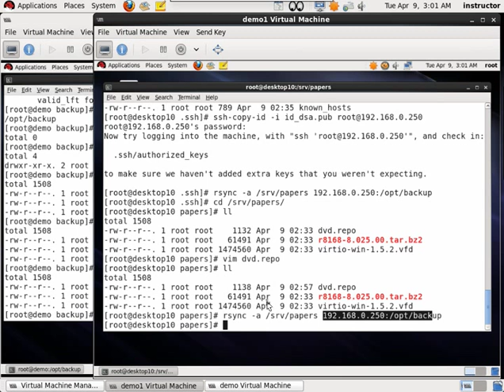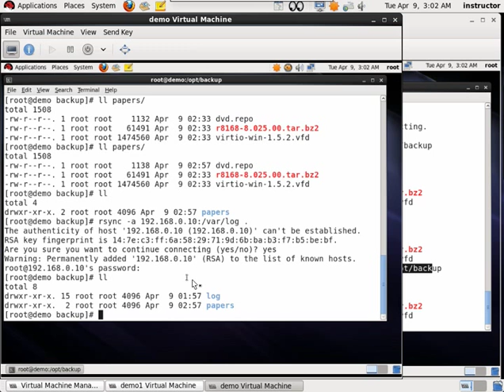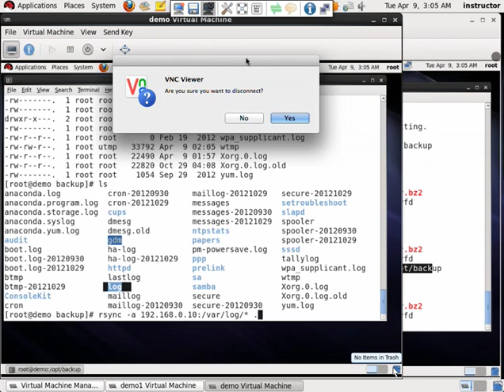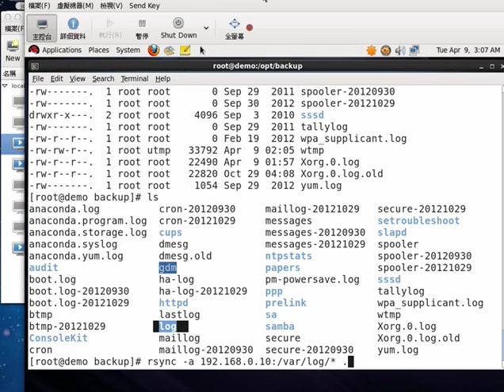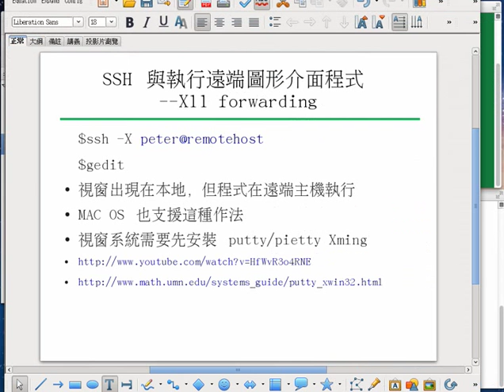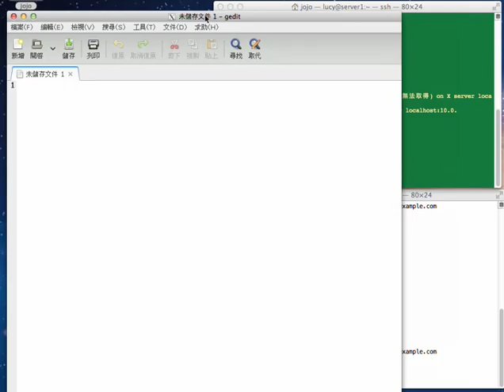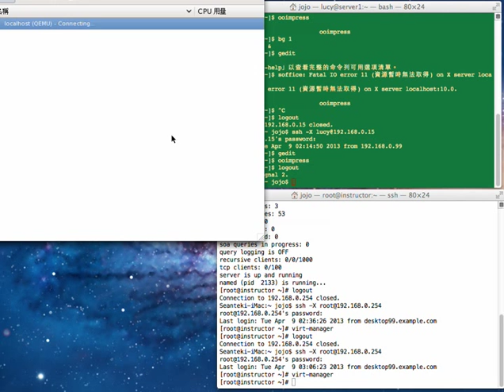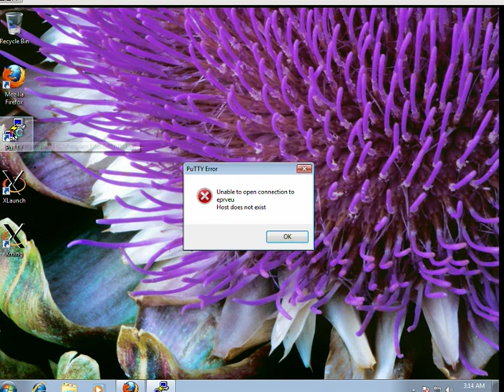9.RHEL/CENTOS BASH shell 基礎教學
ssh + rsync 遠端同步－ 續
putty  Xming 在視窗系統的遠端視窗操作